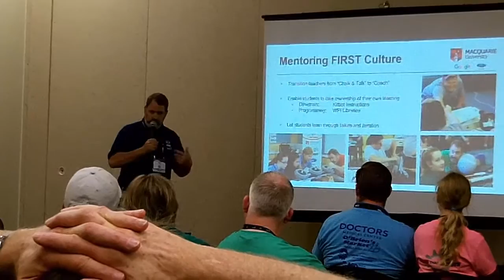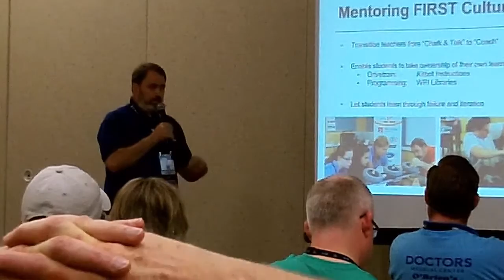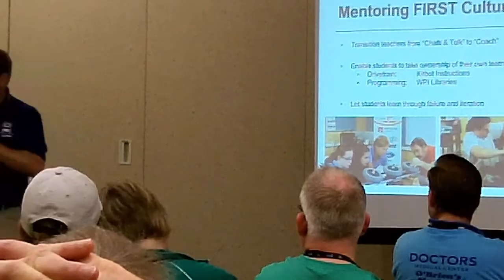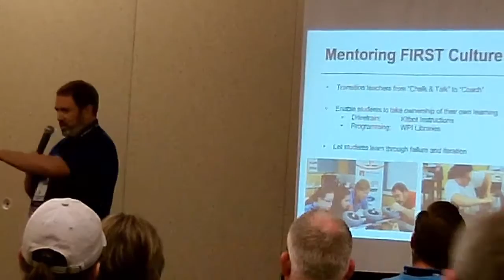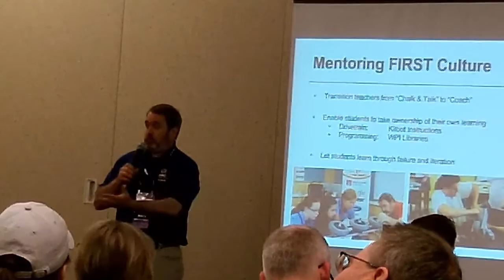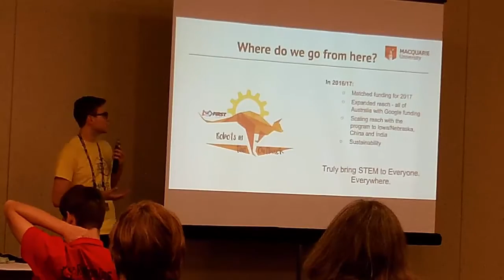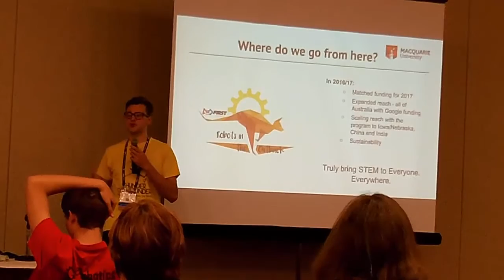Robots in the Outback